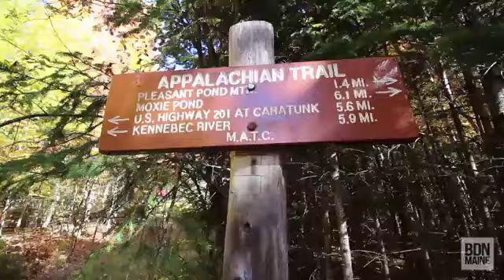Hiking Pleasant Pond Mountain near Caratunk, Maine | 1-minute hike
BDN reporter Aislinn Sarnacki hikes on the Appalachian Trail to the summit of Pleasant Pond Mountain near the town of Caratunk on Oct. 7  2016  to enjoy views of the region during peak fall foliage season. From the top of the mountain at 2 447 feet above sea level  hikers are rewarded with unobstructed views of Mosquito Mountain  Moxie Pond  and beyond to the mountains of the Moosehead Lake Region and 100-Mile Wilderness.